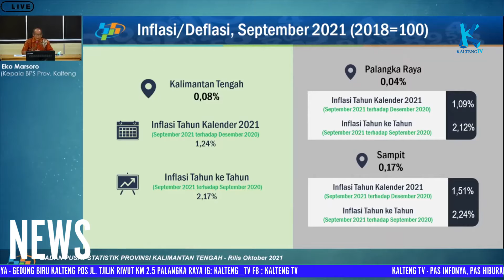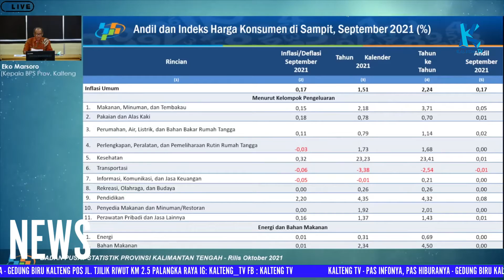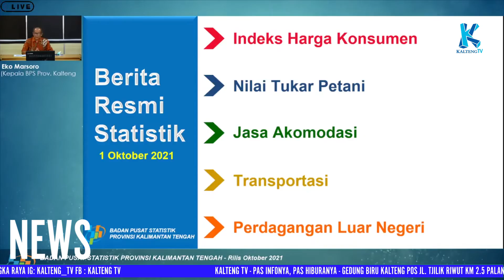SUPLAI BARANG TERHAMBAT, KALTENG INFLASI 0,08 PERSEN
Badan Pusat Statistik atau BPS Provinsi Kalimantan Tengah menyatakan bila Provinsi Kalteng selama September 2021 mengalami inflasi sebesar 0,08 persen. Sementara itu bila dilihat dari dua kota, yakni Kota Palangka Raya mengalami inflasi 0,04 persen dan Sampit mengalami inflasi 0,17 persen.

Dijelaskan Kepala BPS Kalteng Eko Marsoro, kondisi inflasi khususnya di Kota Palangka Raya ini terjadi hampir di seluruh kelompok pengeluaran, kecuali informasi dan komunikasi. Sementara itu faktor inflasi di dua kota, diakuinya karena adanya kenaikan harga seperti daging ayam dan sayur mayur.